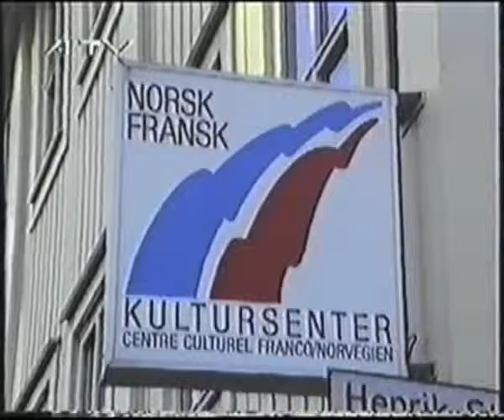Hå Gamle Prestegard - Wenche Gisholt og Tone Saastad oktober 1993